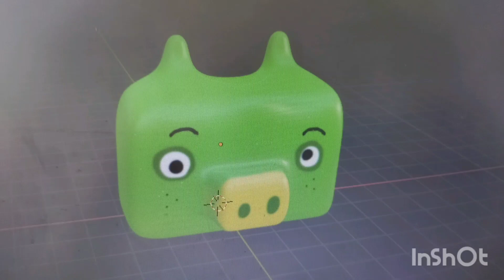rango F (Angry birds X pizza tower)